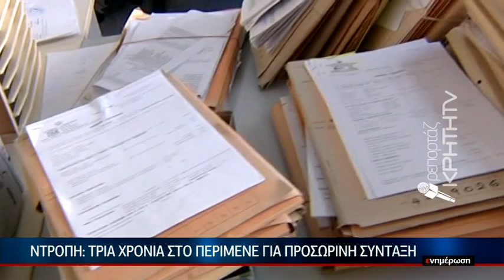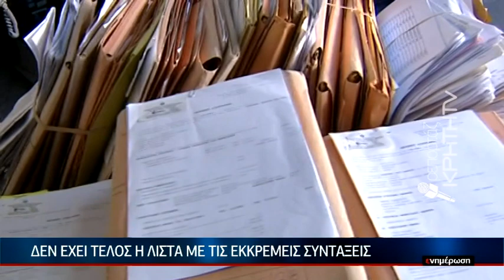Ντροπή: 3 χρόνια στο περίμενε για προσωρινή σύνταξη